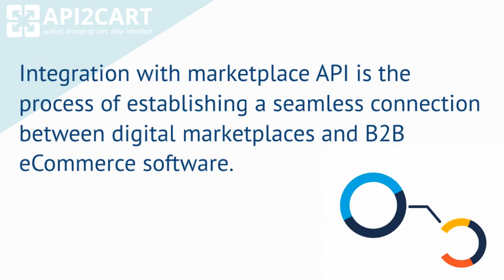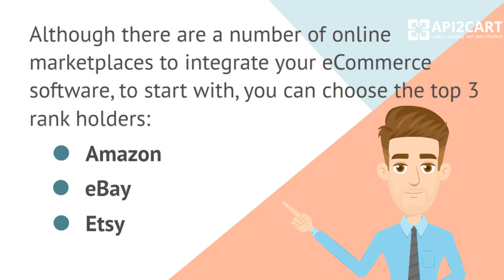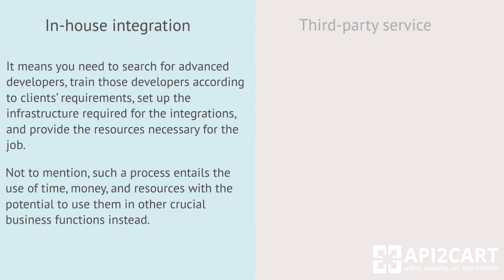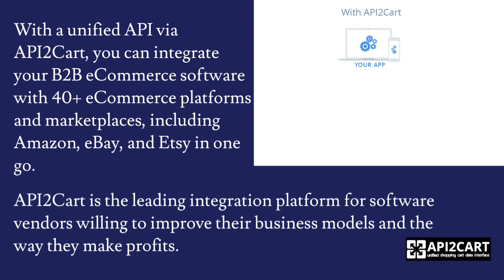How to Develop Marketplace API Integration in 2022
Let’s get acquainted with marketplace API integration and the specifics of its importance for B2B SaaS companies.

Marketplace API integration is the process of establishing a seamless connection between digital marketplaces and B2B eCommerce software.

Such integration helps eCommerce software the latter access all the data related to orders, customers, products, and categories.

The best option for developing a connection with marketplaces is to use API2Cart. Usage of API2Cart allows your SaaS solution to integrate with  Amazon, eBay, Etsy, Magento, Shopify, OpenCart, PrestaShop, etc. at once.